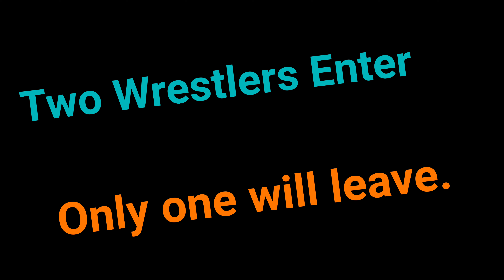BM S6 HYPE TRAILER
So I decided to make this for fun. Hope you enjoy it and go see this fight when it comes out THIS SATURDAY on Duo Dreamer's channel